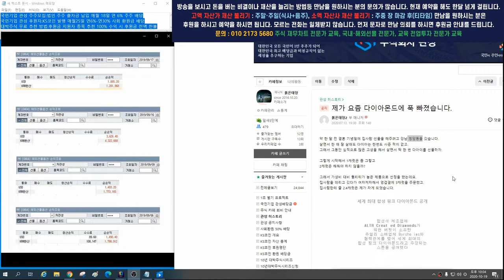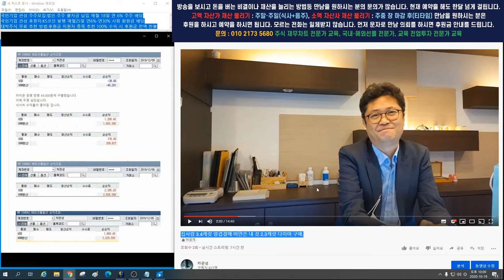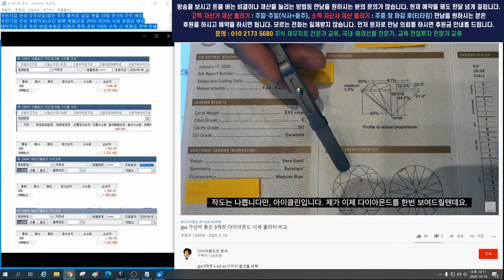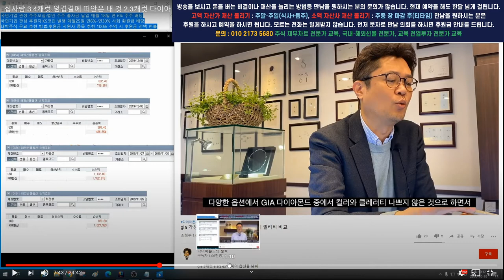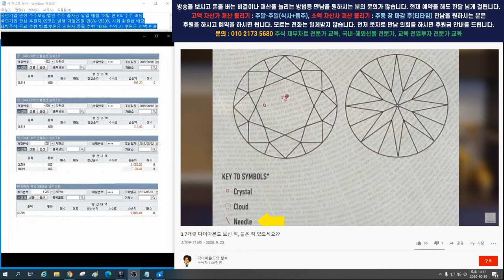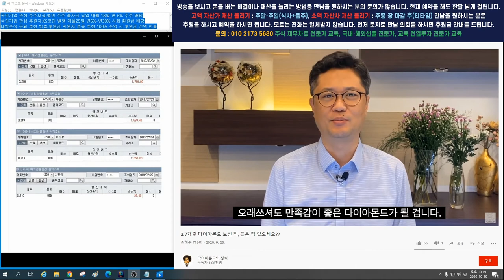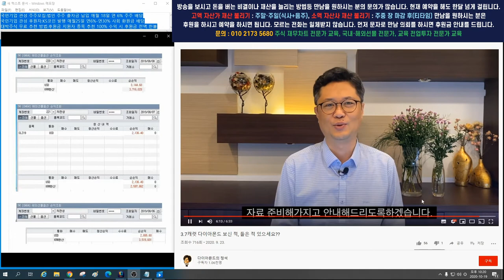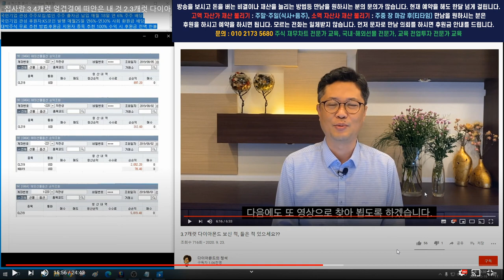집사람 3.4캐럿 엉겹결에 떠안은 내 것 2.3캐럿 다이아 구매.